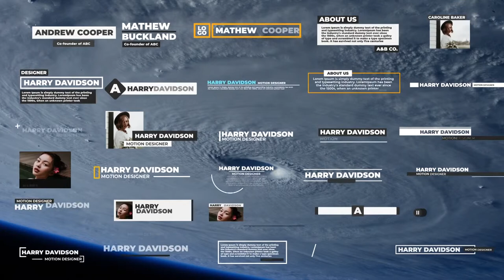Minimal Lower third 2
Classic and Ultra Minimal 30 lower thirds can be used for many purposes. Easily change the duration of your need and also Change text and colors and then You will get great output. You can easily navigate through all lower thirds through a neatly created Content browser. that will save you lots of time. Easy to understand video tutorial included.

FEATURES • RESOLUTION : 4096×2304 (30FPS) • CONTENT BROWSER : Easy access Content browser included • LOWER THIRDS : 30 Lower thirds • PLUG-INS : No plug-ins required • TUTORIAL : Easy to understand video tutorial included

Not included: 1) Music is not included 2) Videos are not included. 3) The font is not included. (Any font can be used)